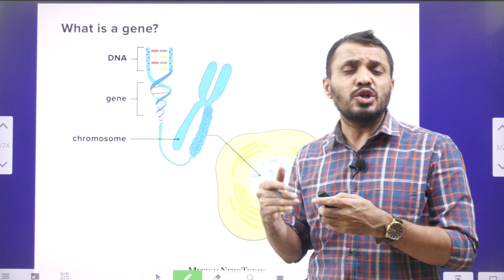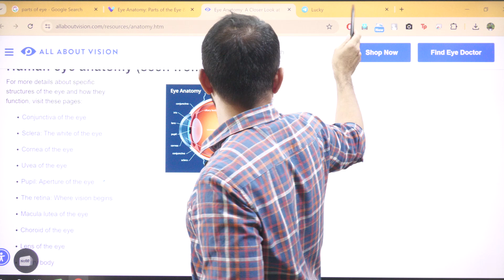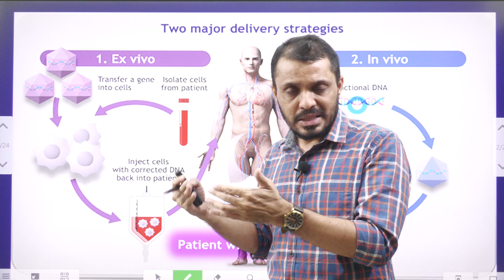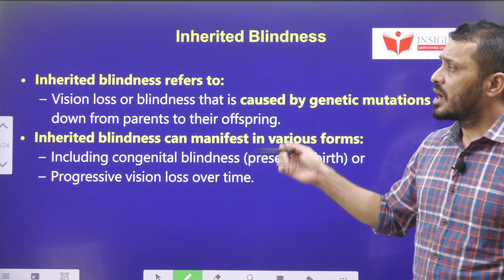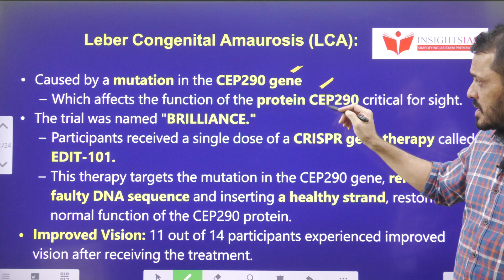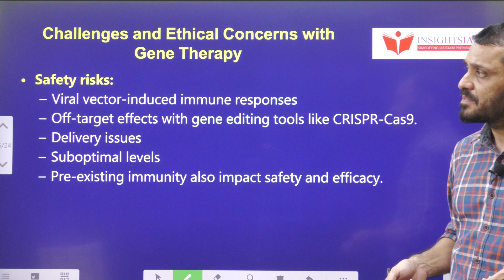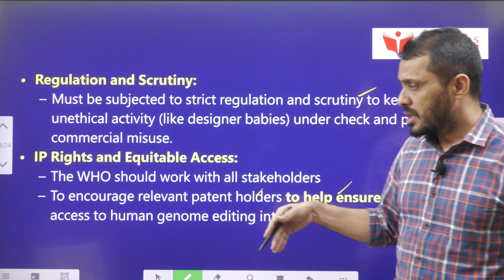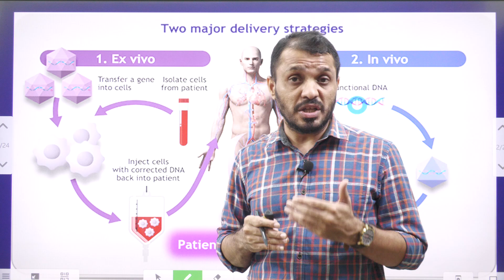Permanent cure to Blindness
Time codes:
0:00- Introduction
01:07- Video components
02:20- Genmoe Vs Gene Vs DNA
05:15- CRISPR Cas9 technology
10:11- Application of Gene therapy
10:32- Challenges of Gene therapy
12:14- MCQ's

Learn about the dangers of deepfakes in elections with this video discussing a letter from the Election Commission of India. Discover how AI is impacting elections and why deepfakes should not be used in the electoral process. This information is crucial for those preparing for competitive exams like UPSC CSE 2024 prelims, CDS, AFCAT, and SSC-CGL.

.youtube.com/playlist?list=PL7Ga7_sc-ojV3BiS3OKq0XXrkoOae4XbK